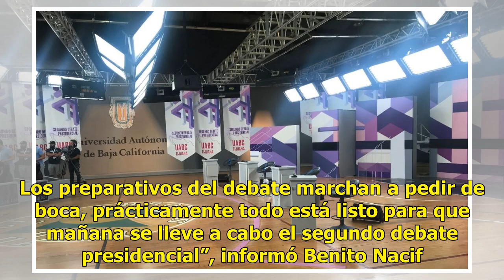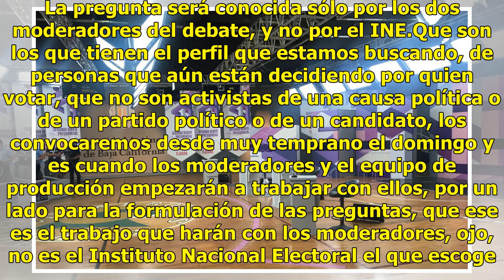Todo listo para segundo debate entre candidatos a la Presidencia: Nacif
El sábado continuaron los preparativos para el segundo debate entre los candidatos a la Presidencia de la República, en la ciudad de Tijuana, Baja California. Los preparativos del debate marchan a pedir de boca, prácticamente todo está listo para que mañana se lleve a cabo el segundo debate presiden...